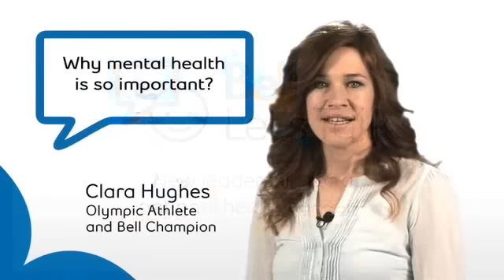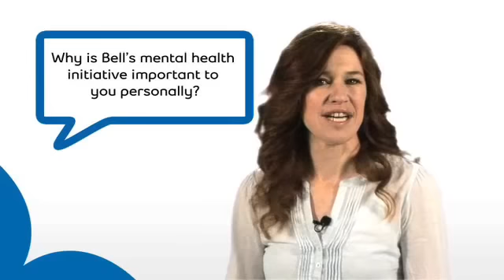The importance of mental health - Clara Hughes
Bell launches national charitable initiative supporting mental health. Bell today announced the launch of an unprecedented, multi-year charitable program to support mental health across Canada. Practically addressing a pressing national health concern, mental illness,